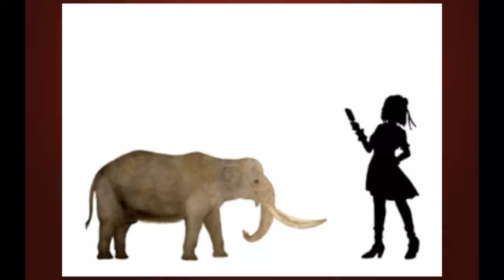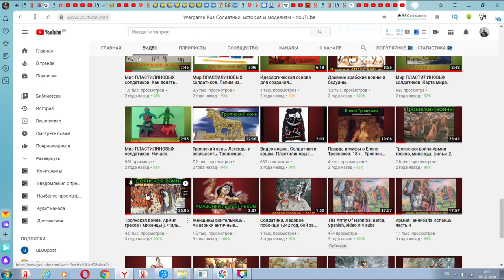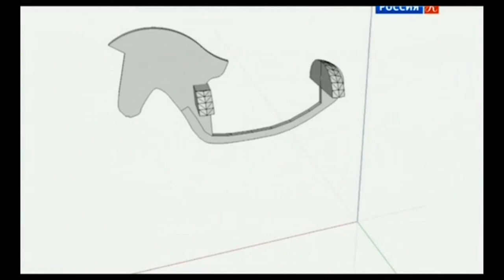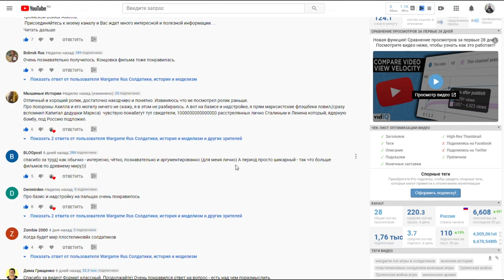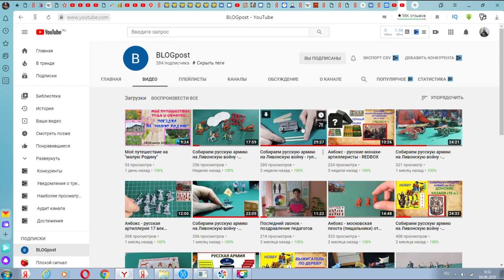Выход игры Троя Троянская война #7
В серии игр Total War  вышла игра сага Троя. В этом фильме я расскажу о том, что нового сделали разработчики в серии игр Total War, а так же Вы сможете посмотреть на тот исторический контекст на основе которого создавалась эта игра.

тотал вар троя, троя троянская война ахилл и гектор игра тотал вар сага троя Troy total war